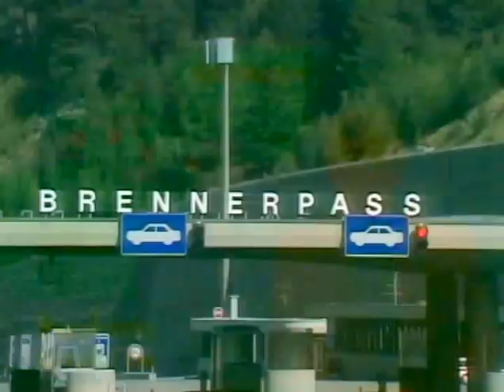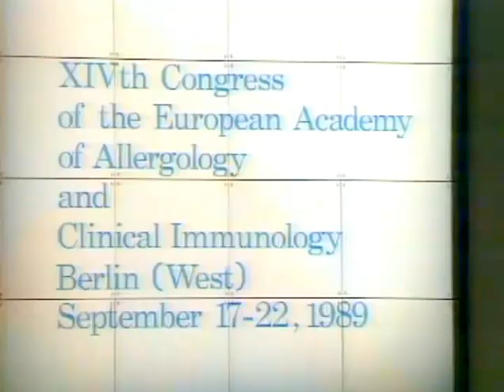Zeitgeschichte – Tagesschau vom Sonntag den 17.September 1989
0:19 – COOP: Neue Verhandlungen -  2:21 – DDR-Flüchtlinge – 3:38 – Waigel: Einflussnahme auf SED gefordert – 4:03 – Genscher: Hilfe für Reformen im Osten – 4:39 – Warschau: Gedenken an den Einmarsch der Sowjetarmee – 5:14 – Lwow/Ukraine: Kundgebungen auch in Lwow – 5:49 – Gespräche über Friedensplan – 6:24 – Blockade dauert an -  8:08 – Tankerunglück – 9:56 – Zarka/Jordanien :  170 Menschen in einer Fabrik vergiftet worden – 10:20 – Allergien bei Kindern -
12:04 – Zerstörungen durch Wirbelsturm ( Hurrikan Hugo) – 12:34 – bei Windhuk/Namibia: Schlag gegen Elfenbeinschmuggel - Wetter